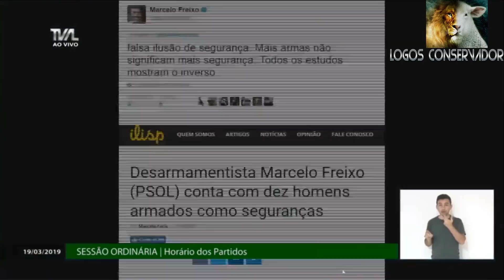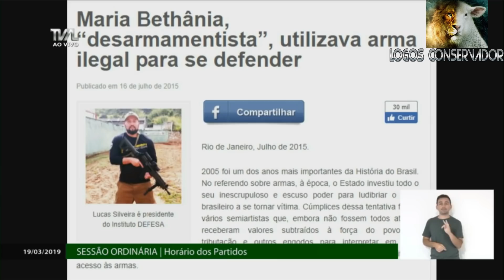As Maiores Mitagens da D1REITA (2019)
Veja as maiores mitadas e respostas da direita (feat. Paulo Guedes, Abraham Weintraub, Ana Campagnolo, Gen. Heleno, Gen. Mourão, Wilson Wietzel, Sérgio Moro, Olavo de Carvalho, Donald Trump e Jair Bolsonaro).